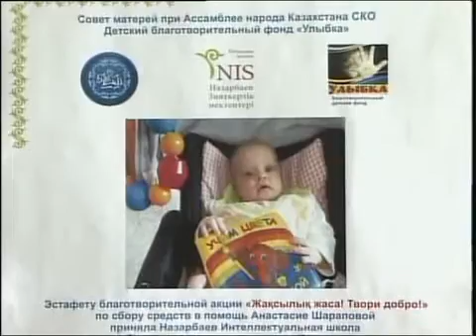Каз Твори добро